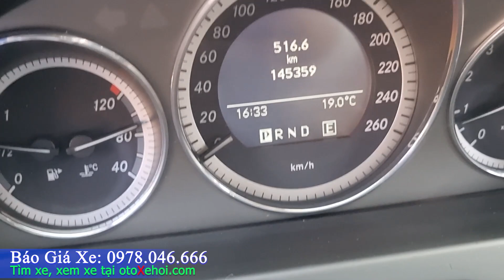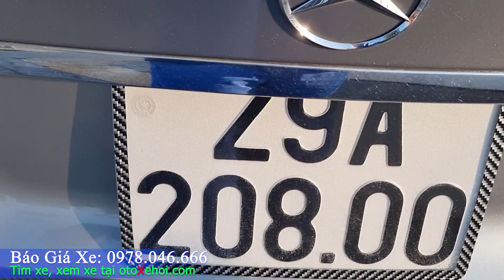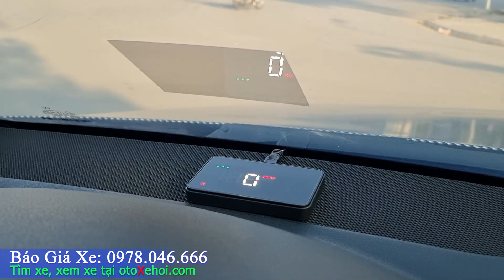Mercedes C250 2010 đăng ký 2011 xe ô tô cũ lên nhiều đồ